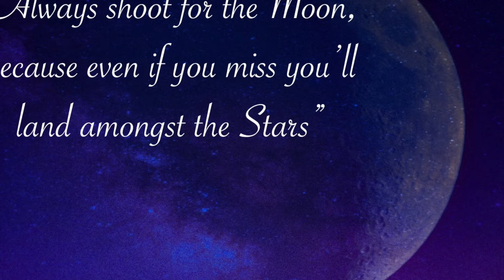9am photos daily for 5 Days!!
Buffalo,NY
Love & Light
God Bless & Stay Safe,
Autumn—Keep watching the SKY!!